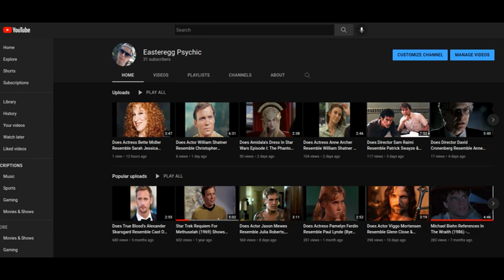Does Actor Tom Selleck Resemble Grant Cramer & Cast Of Killer Klowns From Outer Space (1988)?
Magnum P.I. (1980) actor Tom Selleck may resemble Grant Cramer, John Vernon & possibly other cast of the movie Killer Klowns From Outer Space (1988).
Connections: Selleck and Cramer were both cast on CBS TV soap The Young And The Restless. Selleck was Jed Andrews between 1974 and 1976, Cramer played Sean Garrett in 1984.

Selleck and John Vernon were both on the Louis L'Amour based NBC TV mini-series The Sacketts in 1979. Glenn Ford and Sam Elliott were also in this.

Selleck was in the movie Her Alibi in 1989 in which he appeared as a clown.
Actor Aeron Macintyre appears in Killer Klowns From Outer Space and may resemble Steve Guttenberg, who appeared alongside Ted Danson and Tom Selleck in Three Men And A Baby (1987).

Selleck was in Runaway (1984) with KISS lead singer Gene Simmons. KISS is hard rock band known for their clown-like makeup and costumes. Runaway featured a story by Jurassic Park author Michael Crichton. Dinosaurs are shown in the  fun house in the later part of Killer Klowns.

Selleck was reportedly considered for the part of Bruce Wayne / Batman in the 1989 Tim Burton movie. Jack Nicholson played The Joker in this.